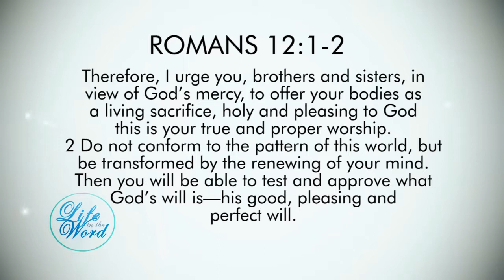Pst Andy Lehmann Life In The Word All In Jan 8th 2017